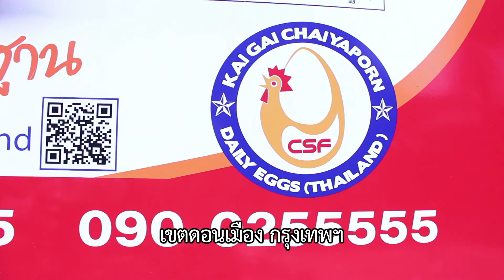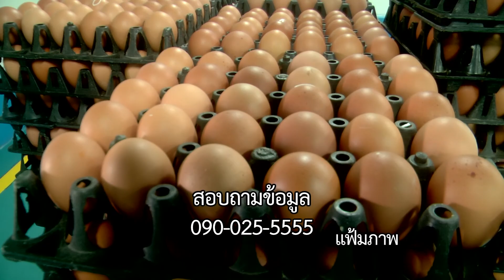ไข่ไก่เดลี่เอ้กส์ไข่ไก่คุณภาพมอบให้อ.ไพโรจน์เอาไปช่วยคนประสบภัยโควิดข่าวดี๊ดีกับพี่คำรณ64-10-21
ไข่ไก่ เดลี่เอ้กส์ ไข่ไก่คุณภาพ มอบให้
อ.ไพโรจน์ รื่นวิชา เอาไปช่วยคนประสบภัยโควิด
ขณะที่ผู้เลี้ยงไก่โอดครวญ ถูกฟาร์มไก่ยักษ์ ทุนใหญ่
ขยำจนอยู่มือนะ จะบอกให้

ทางช่อง 5 วันพฤหัสบดีที่ 21 ตุลาคม 2564 เวลาประมาณ 15.15 น.